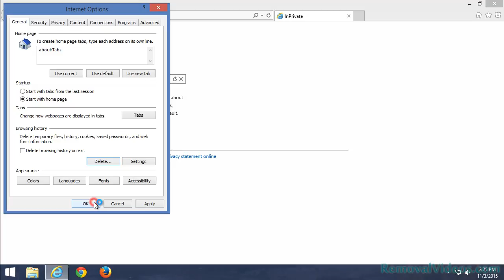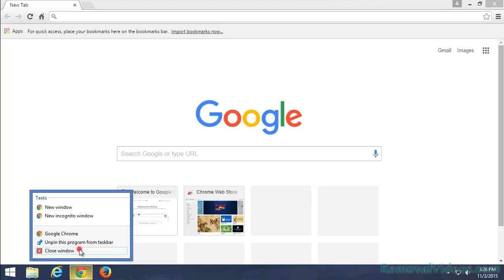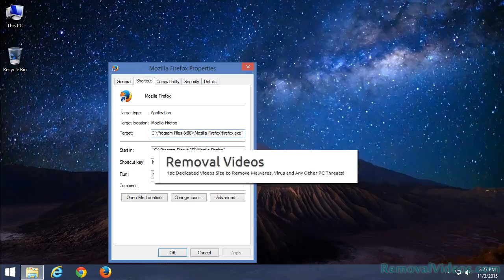Remove infection-warning-message.com Pop-up Ads (Removal Guide)